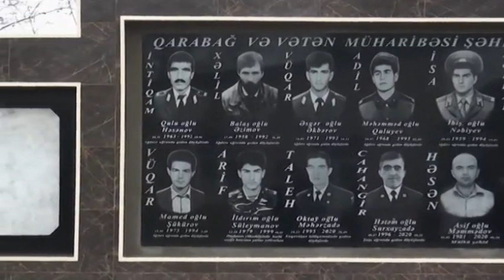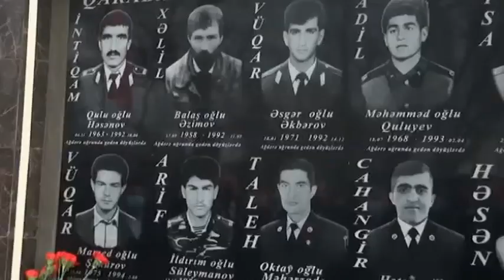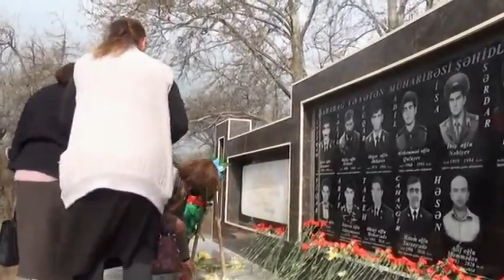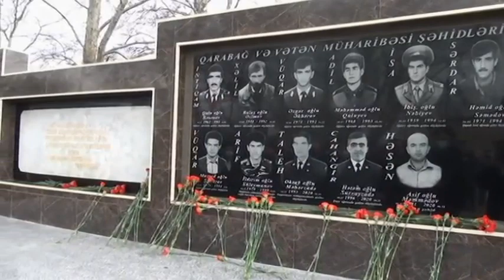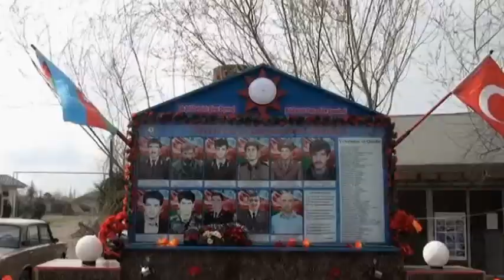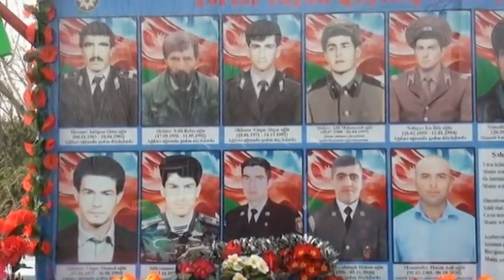Tərtər rayon Qaynaq kəndində Şəhidlər abidəsinin açılışı.31.03.2021